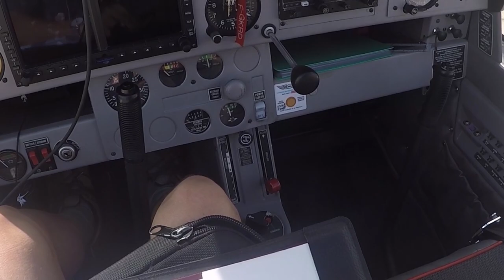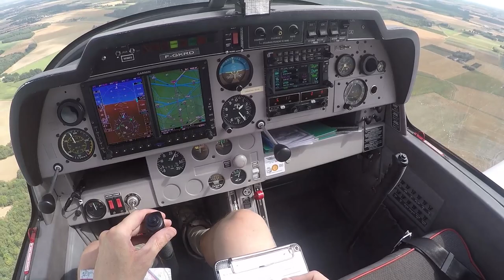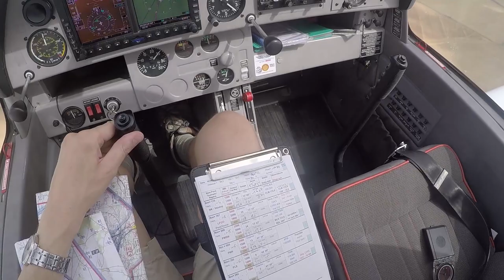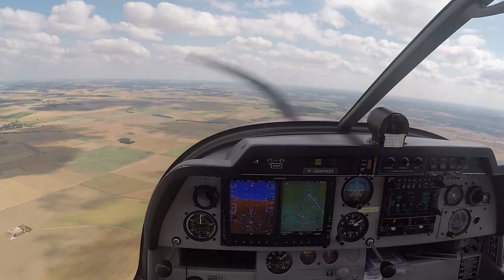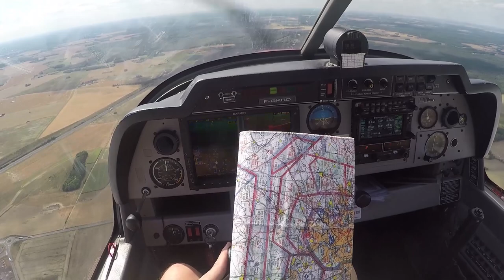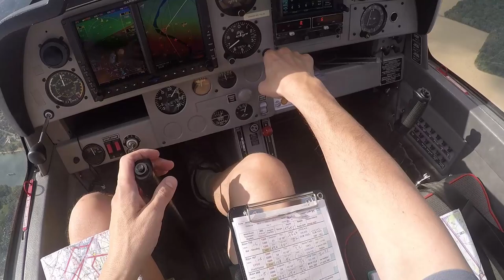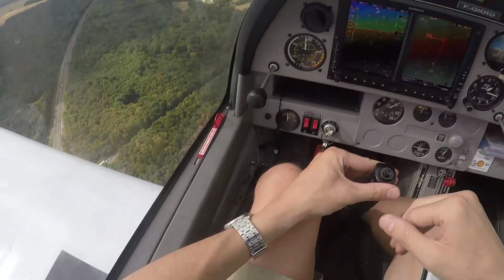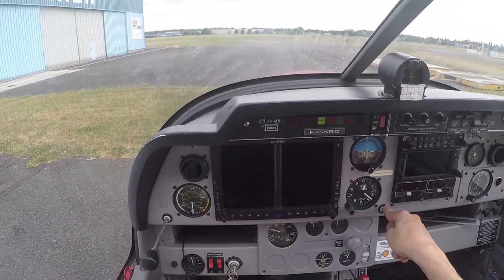PPL - Le 1er vol breveté à destination de Pont sur Yonne LFGO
Pour ce 1er vol, quelques jours après le passage de l'examen, j'ai choisi d'aller faire un tour à Pont sur Yonne :
- d'une part car c'est une destination nouvelle, jamais faite au cours de la formation (sauf pour l'examen !! mais pas atteinte en raison de l'exercice de déroutement :-))
- d'autre part car c'est le plus proche aérodrome de notre compère et ami fondateur d'AZUR AIR LINE, quoi de mieux que ce 1er vol pour faire une sorte de jonction entre le virtuel et le réel ?! amusant non ?? ;-)  A présent, je sais comment y aller pour nous rencontrer IRL...

LFGO est l'un des aérodromes les plus proches de Lognes, une fois sorti du "jardin", et comme je n'ai pas encore effectué cette branche dans ce sens là (oui, vers Sens aussi d'ailleurs. hu hu hu !!) c'est une excellente occasion de m'y frotter tout en restant dans "la zone de confort" car tout n'est pas inconnu sur ce parcours, disons 50% à partir de la N4 Vaudoy et le retour à Sierra Mike sous cet angle, et comme on le voit dans le film, "le dépaysement" a bien produit l'effet escompté !

Globalement, j'ai été assez satisfait de cette 1ère navigation, mais je me suis rendu compte, en faisant le montage que j'ai plus matière à être bien satisfait du résultat ! Cela peut paraitre étonnant, mais durant le vol, 1 ou 2 "détails" ne m'ont pas satisfait sur le moment et j'en ai gardé un petit goût désagréable pour la suite. Bon à savoir, pour éviter que ça se reproduise, et éviter de trop me jauger pendant le vol, mais plutôt après !! :-))

Assez causé, place aux images
Bon vol